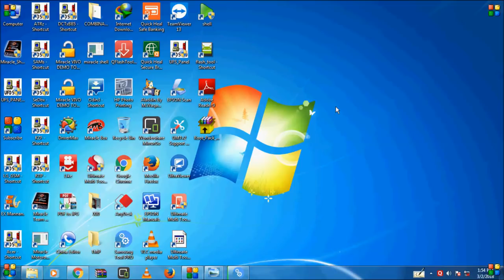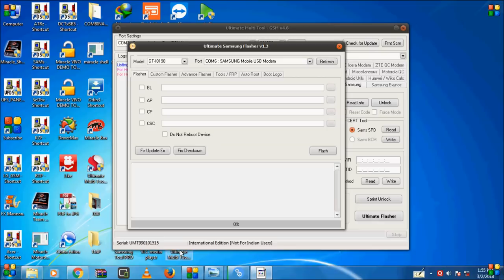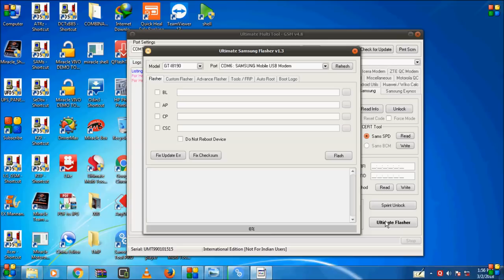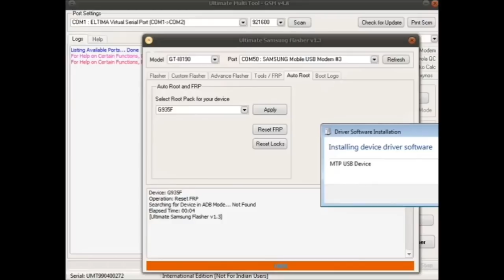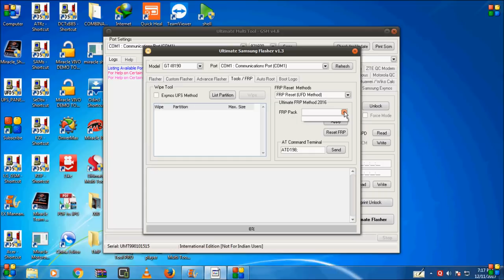SAMSUNG/s7/g935f/ANDROID VER 7.0/FRP UNLOCK/done by/umt dongle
SAMSUNG s7 g935f ANDROID VERSION 7 0  FRP UNLOCK DONE by umt dongle